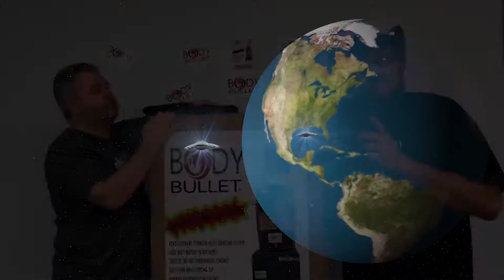VideoMonkey Productions Showreel 2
Guess I forgot to actually upload this one. this is the second longer show reel I made to play at the Quinte Horror Expo... Probably should have took into account that children would be there... I caught a number of them totally transfixed with it (unlike their parents)... I hope it gave them cool nightmares and warped their psyches in a good way...